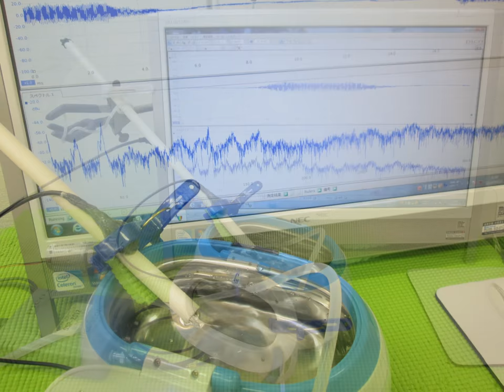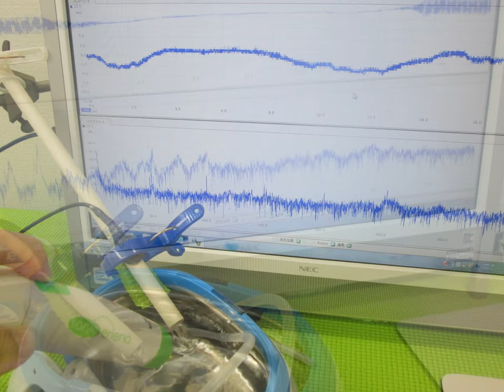超音波実験写真 Ultrasonic experiment photo